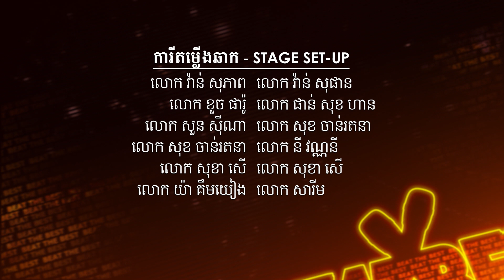សរុបលទ្ធផល | Beat The Best | Beat The Team - Week 1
សរុបលទ្ធផល វគ្គ Beat The Team សប្ដាហ៍ទី 1

នាំមកជូនផ្តាច់មុខជាពិសេសដោយ ស្រាបៀរ GANZBERG
ទូរទស្សន៍ ហង្សមាស HDTV | Hang Meas HDTV